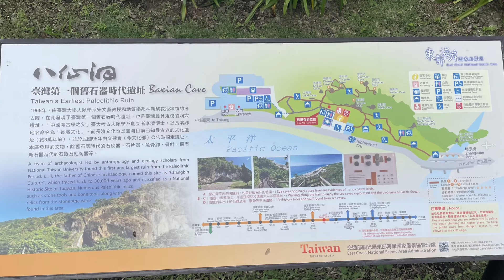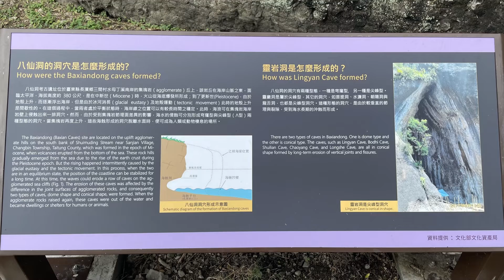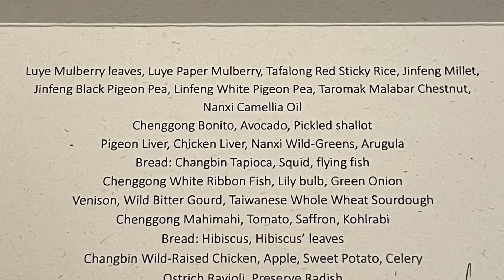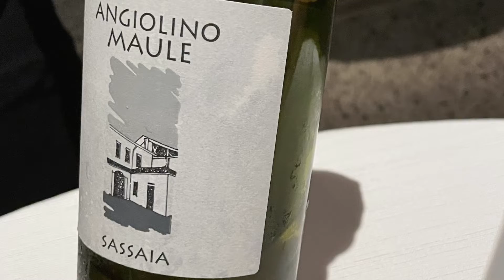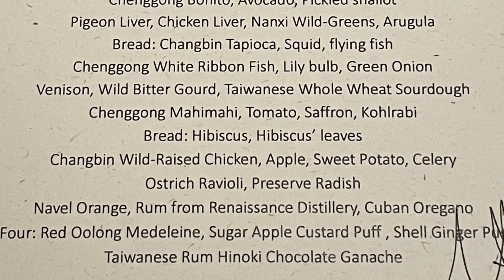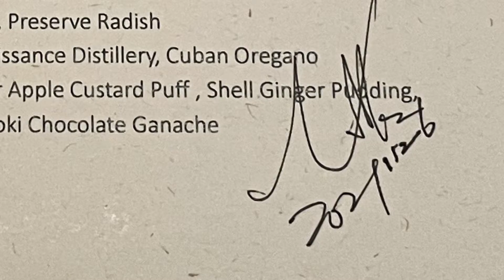Taiwan’s East Coast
Some aerial footage of Taiwan’s eastern coastline, including the bridge at Sanxiantai and dinner at Sinasera 24 restaurant.